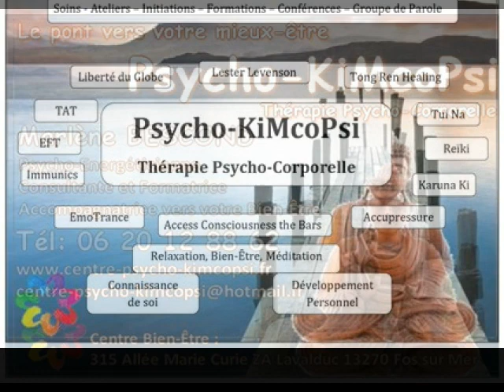Meditation dirigée à l'aide de mineraux : Tristesse, angoisse, tension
Méditation dirigée à l'aide du merveilleux support que peuvent être les photos de Minéraux Energétisées. La Kunzite et L'hiddenite pour apaiser angoisses, tristesse et tensions.

Cette vidéo vous est proposée par Marlène Bescond Psycho-Energéticienne, consultant à Fos sur Mer dans les Bouches du Rhone.

Images offertes par la Boutique Ô Pierre de Lune de Donzère dans la Drôme